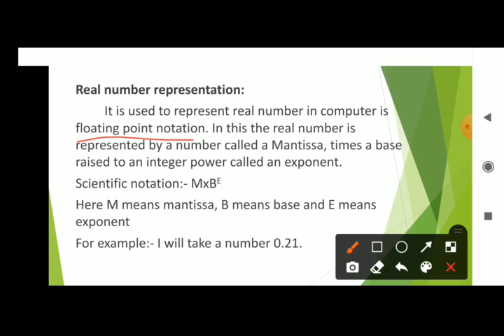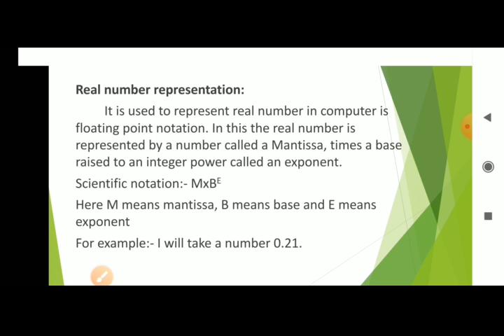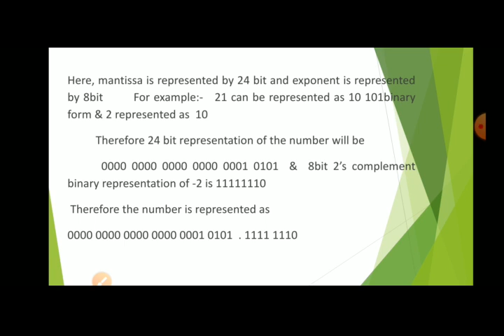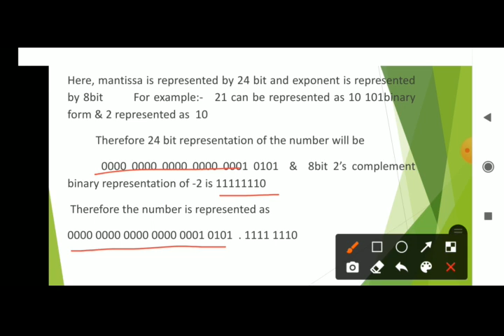real number representation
Real number representation by M. Naga Lakshmi, Lecturer in computer science